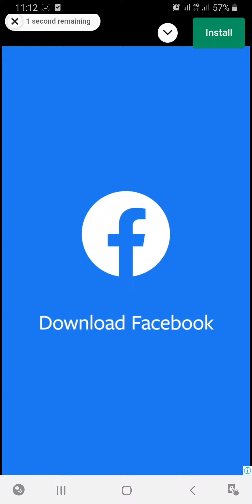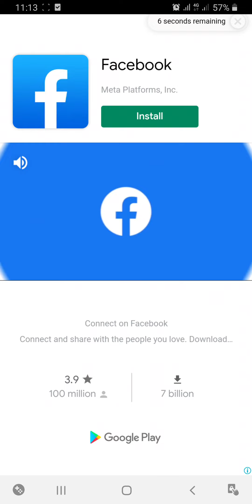candy crush saga level 12428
most addicted game.